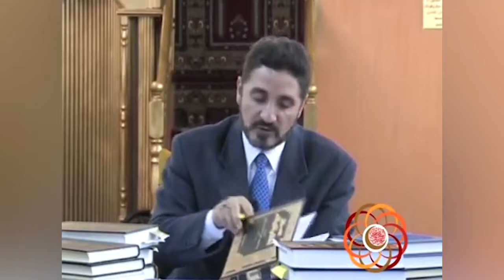هل تعلم أن أي رجل اسمه (علي) كان يُقتل؟ 😰 عدنان إبراهيم - ابن حجر في تهذيب التهذيب - بنو أمية